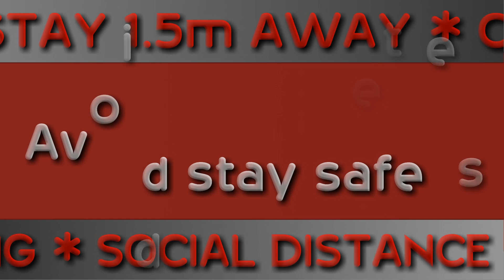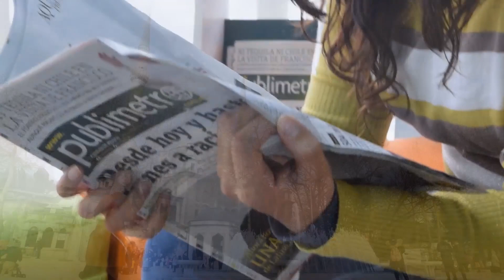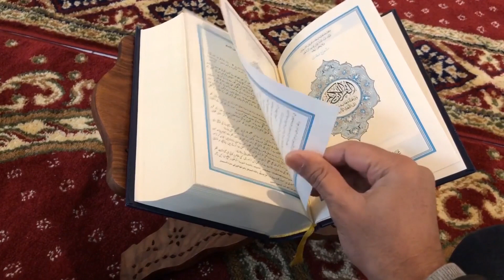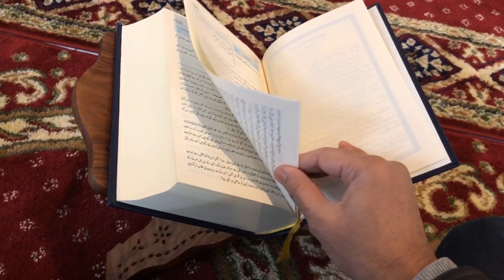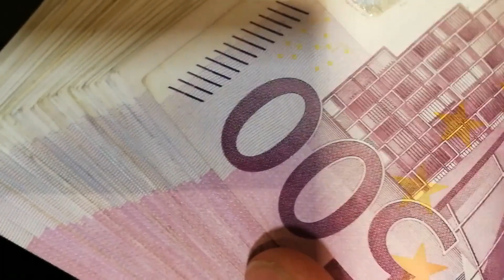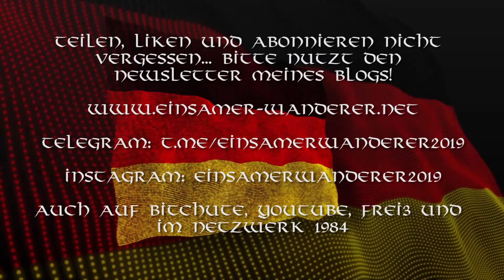Neulich in Neukölln - oder auch: Andere sind gleicher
Das Video behandelt die Menschenansammlung vor der Neuköllner Moschee neulich und welche Schlüsse ich daraus ziehe. War eigentlich nicht geplant, weil ich an mehreren anderen Projekten arbeite, aber es hat mich ziemlich gekickt. Daher auch die aggressive Musik im Hintergrund 